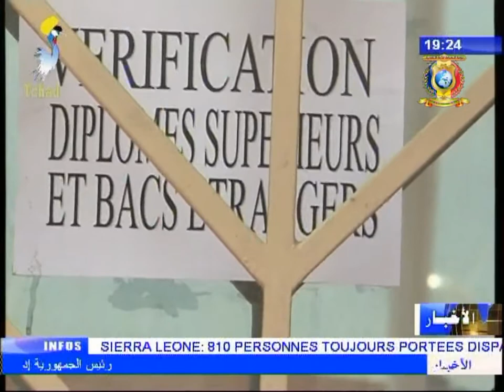نشرة تلفزيون تشاد يوم 25 أغسطس 2017 - سياسة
العناوين
1) ورشة عمل حول تمويل الصندوق العالمي لمكافحة الأمراض.
2) مشاركة الحركة الوطنية للإنقاذ في المجلس السياسي للأحزاب السياسية بالسودان.
3) مراقبة شهادات الموظفين - منسوبي وزارة التربية الوطنية يوثقون مستنداتهم.